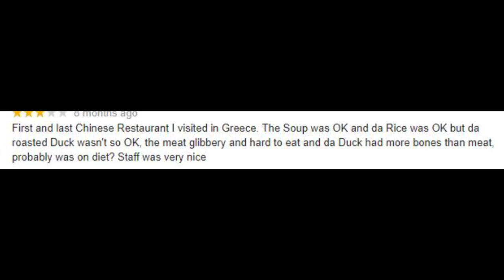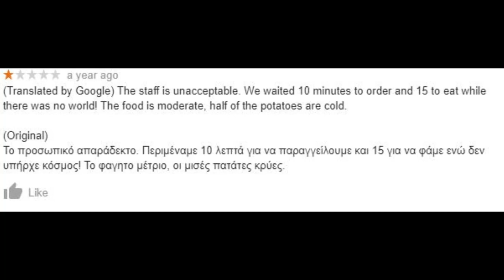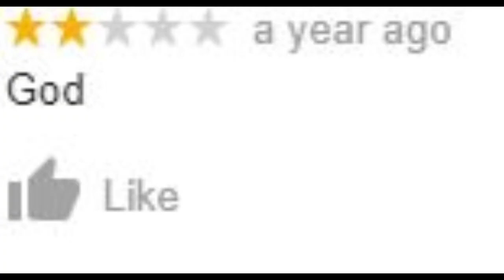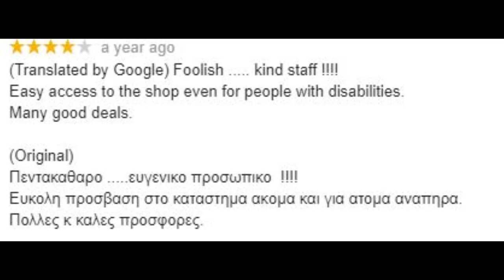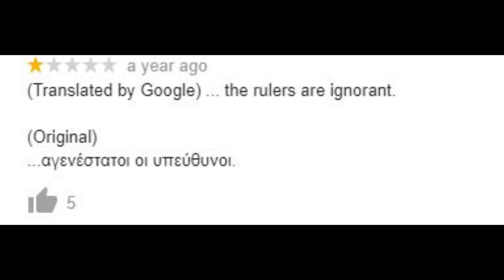HILARIOUS GOOGLE TRANSLATION REVIEWS | VLOG | GREECE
In this vlog I check out google translation reviews for coffeeshops, supermarkets and restaurants. The google translation is from Greek to English.